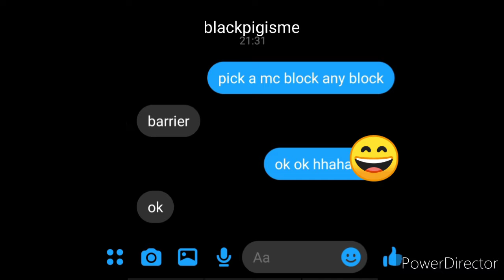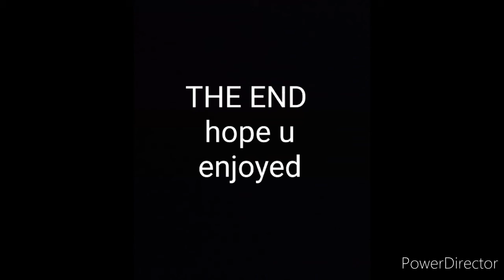I Let My Friends Decide Which Blocks To Build With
i let my friends pick the blocks to build a house with it went prtetty badly and also custom tumbnail now😄enjoy

pep in the video:
zhoumalong
loadingclock731
iplaygamez767
blackpigisme